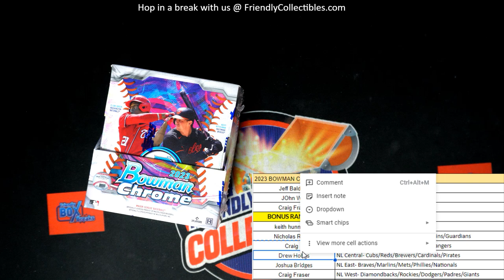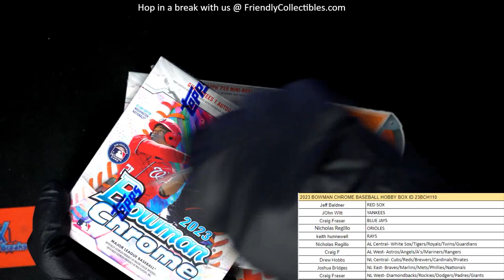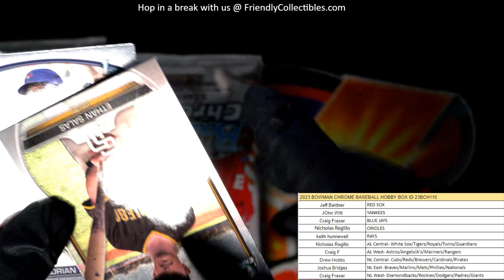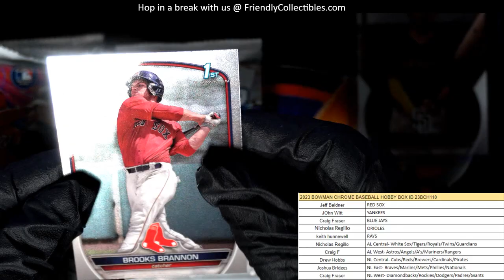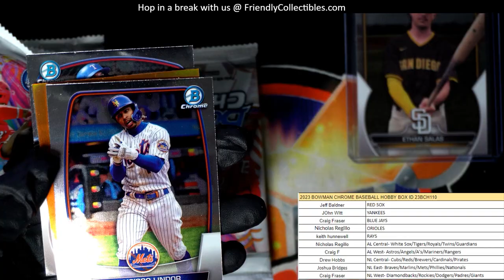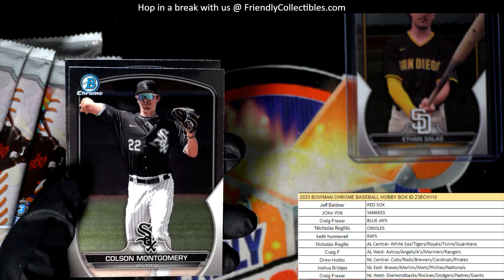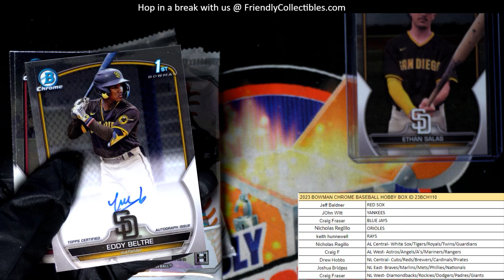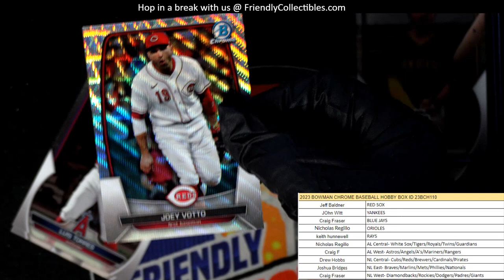2023 Bowman Chrome Baseball Hobby Box ID 23BCH110